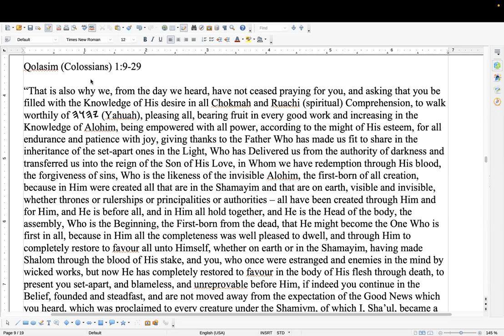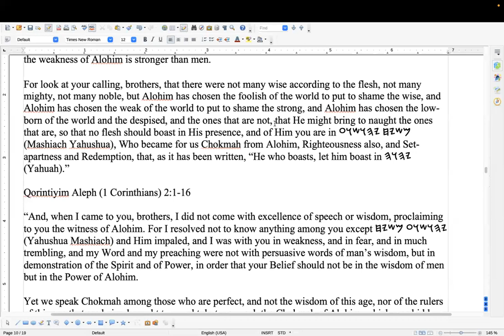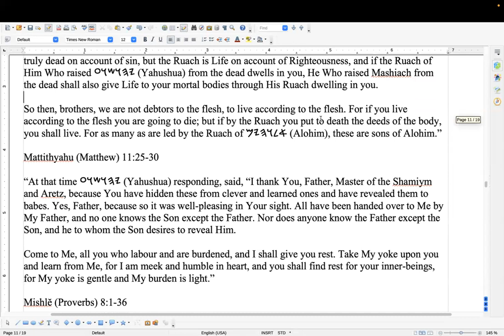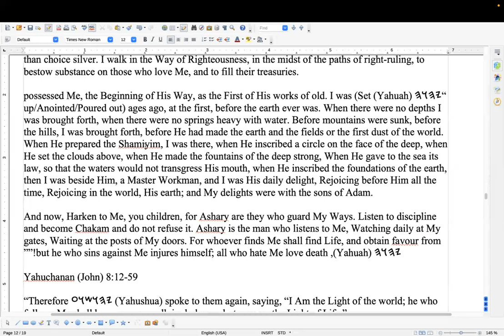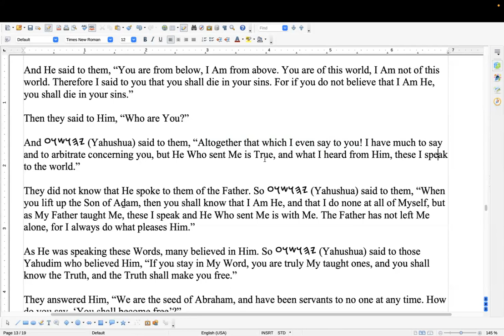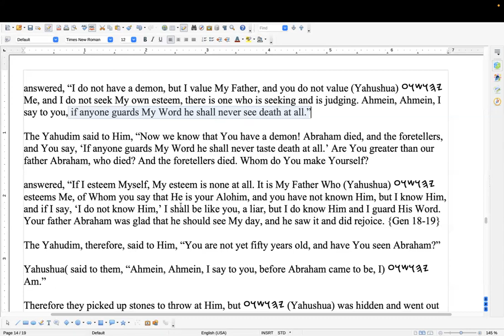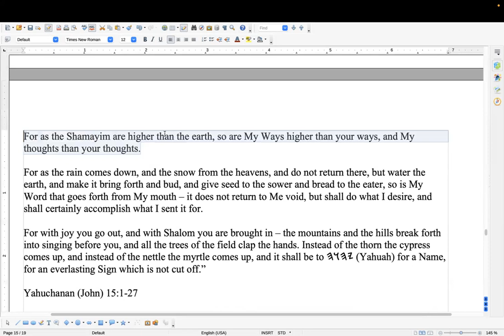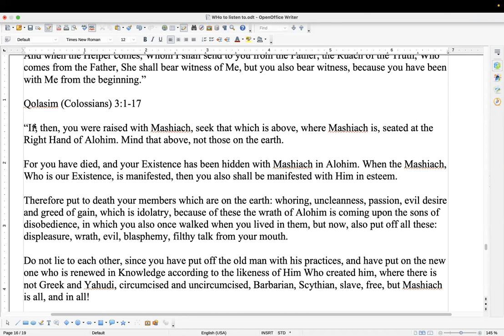(SS) On who to listen to; what to study; and how to determine Truth. (Part 2) 28th of 9th (09Dec23)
Shalom to you all. In this video, we continue to cover Scripture that answers the questions in the title. Not everything is plainly stated, but Father willing the information if edifying and can help us all grow in our walk with Alohim. Thank you all for your time.

Link to part one: